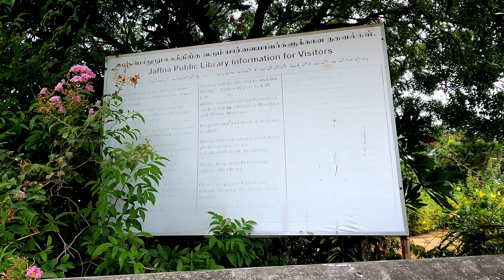யாழ்ப்பாண தெருவோர இளநீர் கடை | Jaffna Street Tender Coconut shop 😋அடிக்கிற வெயிலுக்கு சிறந்த மருந்து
யாழ்ப்பாணத்தில் இருக்கும் தெருவோர கடையை நீங்கள் இந்த காணொளியில் காணக்கூடியதாக இருக்கும் வெயிலுக்கு இதமான குளு குளு இளநீர் ஒரு சிறந்த மருந்தாகும்

Jaffna Street Tender Coconut shop
Jaffna Young Coconut
Jaffna Street Food

நன்றி 🙏